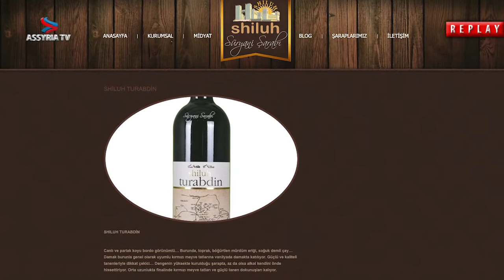REPLAY - In memory of the Pioneer Jakop Gabriel (*1962 in Marbobo - ♰01.01.2022 in Omid)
The founder of Shiluh wines, Jakop Gabriel, passed away in Omid (Diyarbakir) hospital on January 1, 2022. He was hospitalized two weeks ago after suffering a severe stroke and had been in a coma ever since. Jakob Gabriel was one of the first Assyrians who returned with his family from the western diaspora, namely from Switzerland, to Turabdin. In the beloved homeland he began to produce Assyrian wine professionally. May he rest in peace.